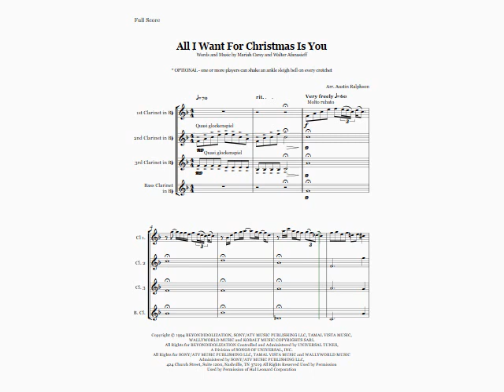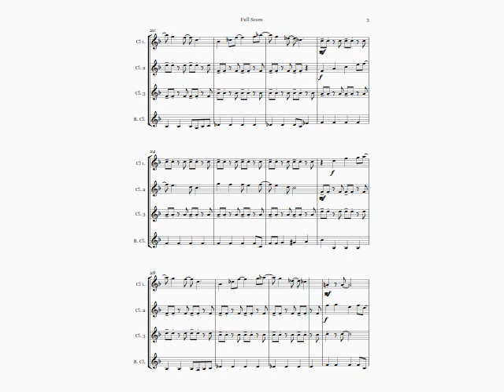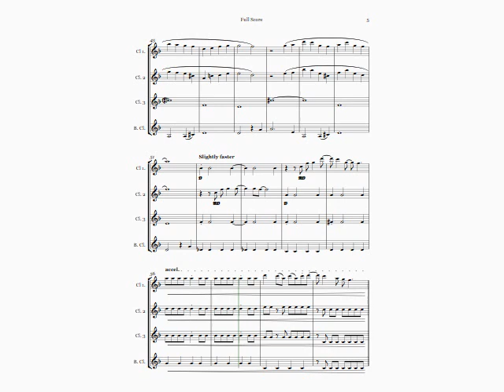All I Want For Christmas Is You (Mariah Carey cover) - clarinet quartet